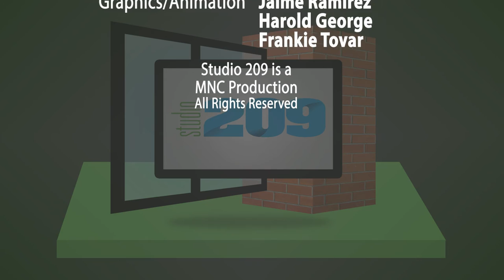Studio209 | Hughson Fruit and Nut Festival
Angelina Martin makes her Studio209 debut this week from the Sixth Annual Hughson Fruit and Nut Festival. You don't want to miss out on all the big fun from one of the Valley's smallest communities.

City of Turlock Municipal Services